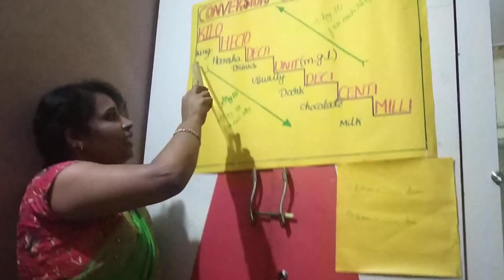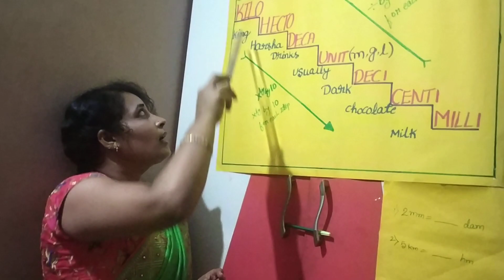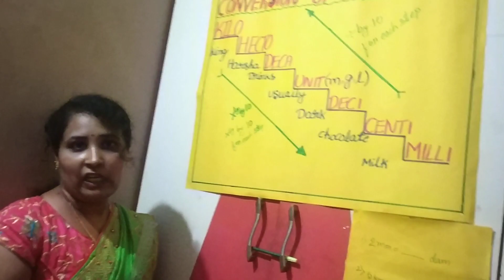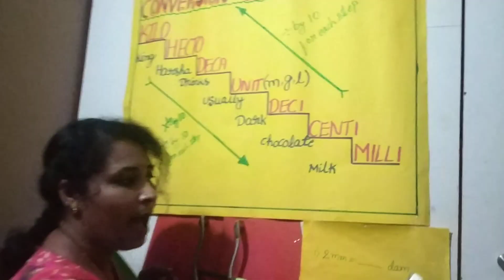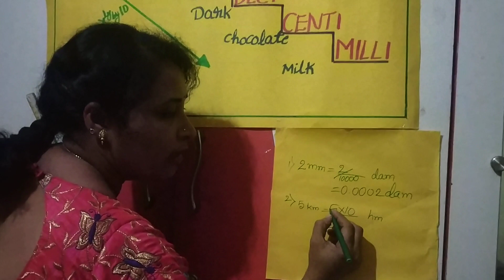Conversion of Units in measurements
It is neumonics we are using to convert easily the units in measurements